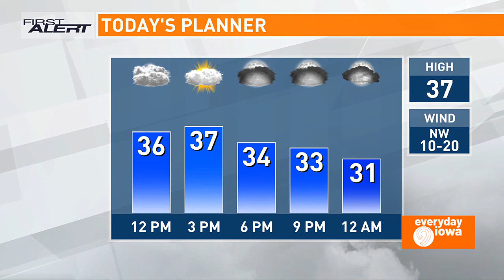Everyday Iowa - Meet Cafe Tacuba Pt. 1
Meet one of the newest spots in NewBo!